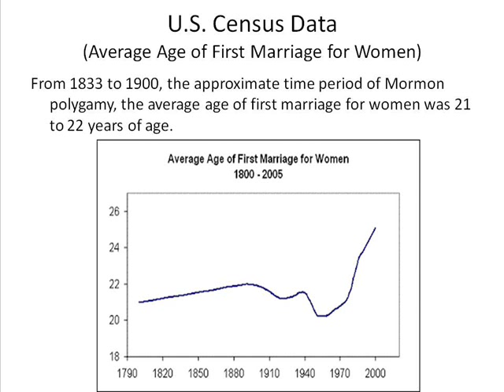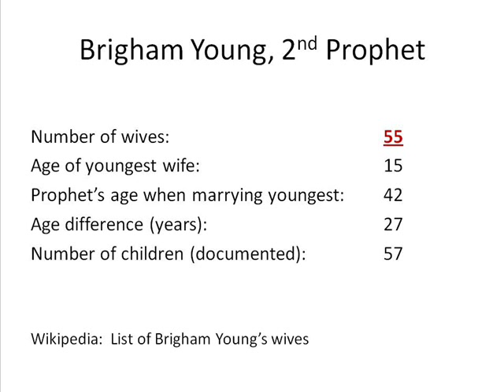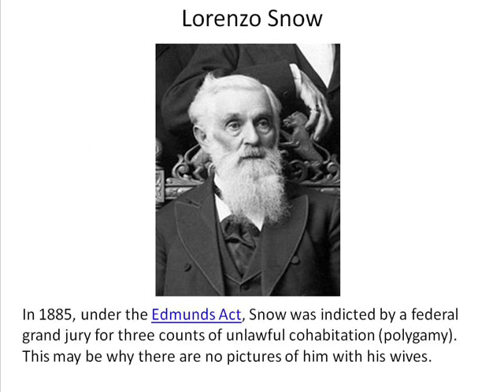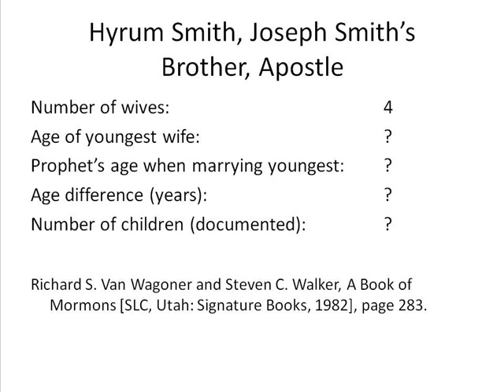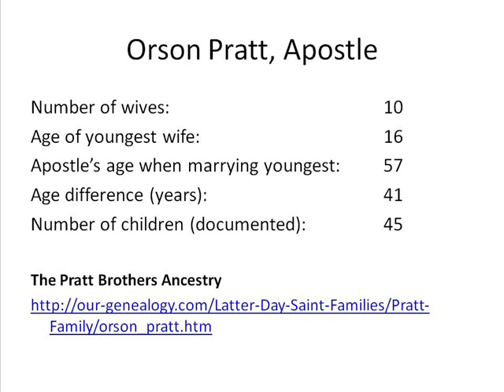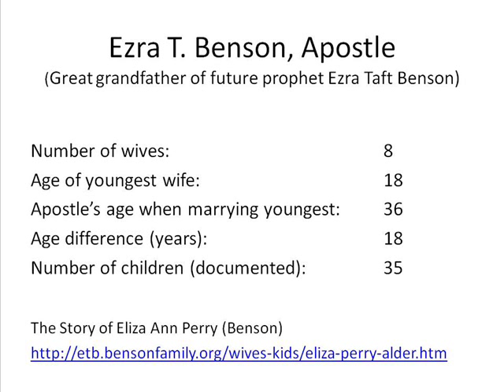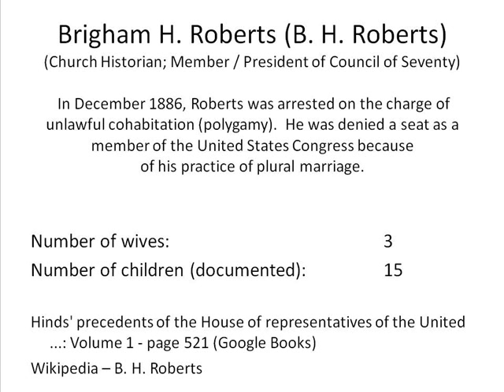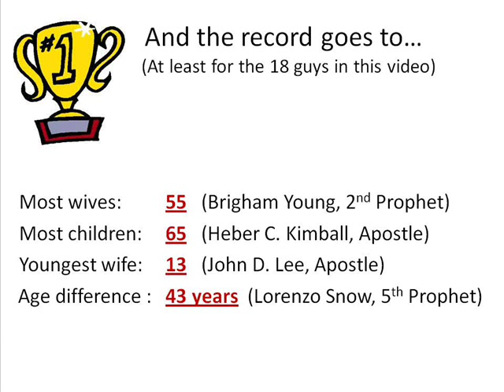Mormon Polygamy: By the Numbers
Statistics on number of wives, number of children, youngest wives and age difference for the first seven Mormon prophets (all polygamists) as well as many prominent early Mormon apostles.

The results may shock you!  The idea that old Mormon prophets and apostles married very young girls is not a myth.

Read the classic biography of the founder of the Mormon church. This book attempts to answer the questions that continue to surround Joseph Smith. Was he a genuine prophet or a gifted con man who became enthralled by the products of his own imagination and ended up being martyred for them?
No Man Knows My History: The Life of Joseph Smith by Fawn M. Brodie

Additional sources for studying Mormonism:

Jeremy Runnells

Grant Palmer

Sandra Tanner